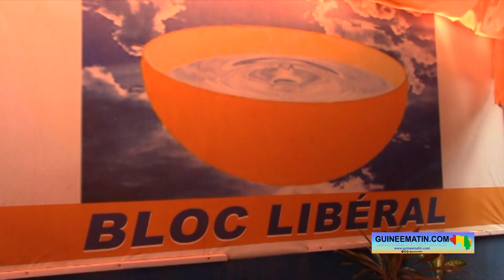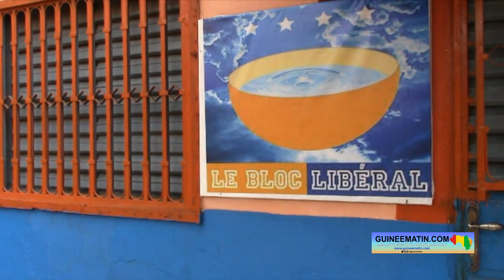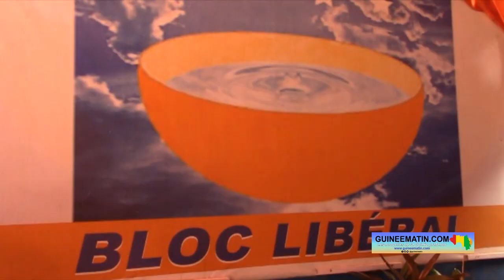Représentativité des coalitions au cadre de dialogue : voici la proposition de Faya Millimouno (BL)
Comme indiqué dans nos précédentes dépêches, un cadre de dialogue inclusif a été décrété hier soir, lundi 19 septembre 2022, par le président de la transition, le colonel Mamadi Doumbouya. C'est une démarche qui vise à réunir les acteurs sociopolitiques et professionnels autour d'une même table pour discuter des questions liées à la transition ouverte suite au coup d’État du 5 septembre 2021. Interrogé par un reporter de Guineematin.com sur ce sujet, le président du Bloc Libéral, a donné son avis à la création du cadre de dialogue inclusif.

« J’ai une réaction d'espoir que ça soit la solution magique qu'on attendait. Parce qu’on a passé beaucoup de temps à argumenter qu'un cadre de concertation n’est pas un cadre de dialogue, un cadre de dialogue n’est pas un cadre de concertation. On avait d'abord un cadre de concertation qui a été boudé par une bonne partie de la classe politique et sociale. Maintenant, on met en place un cadre de dialogue inclusif qui va avoir comme modérateurs des ressources locales, ce qui n'exclut pas que le médiateur international comme le veulent d'ailleurs certains de nos collègues soit là. Je crois que c'est plutôt une bonne chose. Un pas dans la bonne direction, et il faut maintenant se donner les moyens pour y arriver », a dit le leader du BL.

Pour faciliter la représentativité des différentes coalitions, Dr Faya Millimouno a sa solution. « On a 22 coalitions politiques qui sont enregistrées au ministère de l’Administration du territoire et de la décentralisation. On peut demander à chacune de ces coalitions de désigner un membre et un suppléant. Donc, ça va faire 22 personnes qui seront autour de la table ; mais, puisque ça va faire peut être des jours de rencontres, si un n'est pas là, le suppléant peut être là. Donc, on peut avoir deux paires de représentants des 22 coalitions politiques. On peut faire la même chose du côté de la société civile et d'autres entités. Alors, on peut faire en sorte que les entités évoluent d'abord à part. Les politiques entre eux, les acteurs sociaux entre eux, le gouvernement et le CNRD entre eux, s’il y a des organes de la jeunesse par exemple entre eux. Donc, on peut faire travailler d'abord chaque entité en son sein et en arriver à un minimum de consensus. Maintenant, à un moment donné, faire une plénière où on mettra en commun ce que chaque entité va trouver comme consensus en son sein ou comme divergences aussi en son sein, parce que tout cela va être pris en compte pour dégager enfin de compte ce que le consensus national est », a indiqué le leader du parti Bloc Libéral.